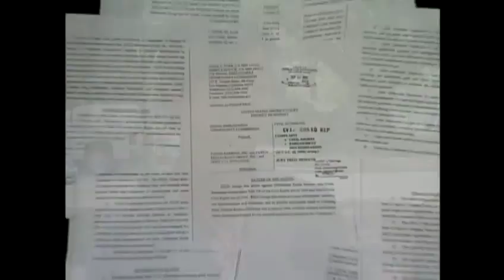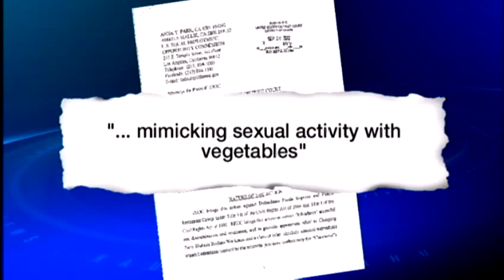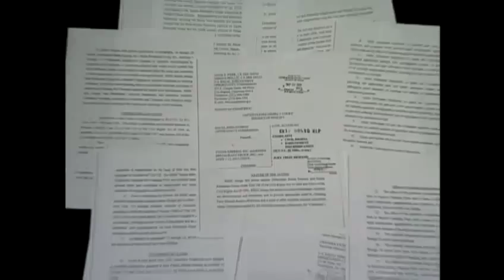Panda Express supervisor harasses teen girls for years on Kauai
A Panda Express supervisor harasses teen girls for years in Kapaa on Kauai and now the business faces a lawsuit. For news you need to know,